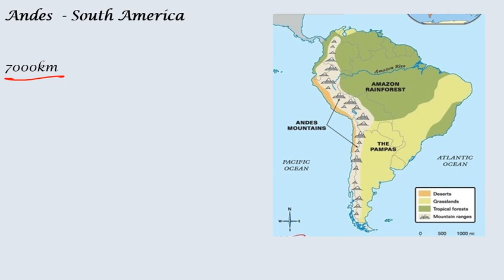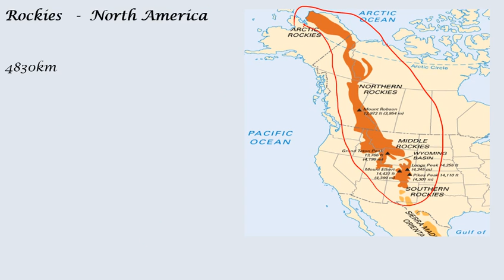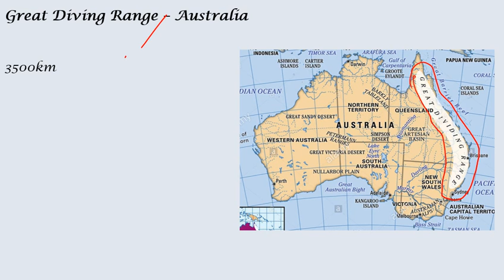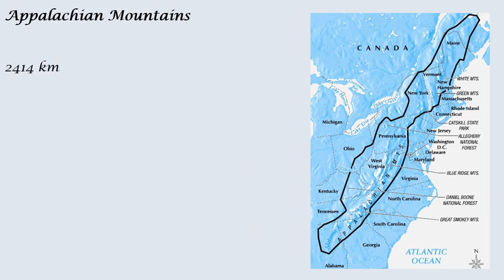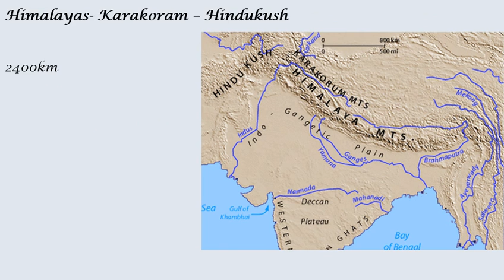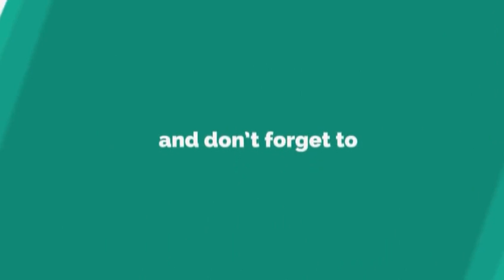Mountain Ranges of the World |தமிழில் | TNPSC | RRB | SSC